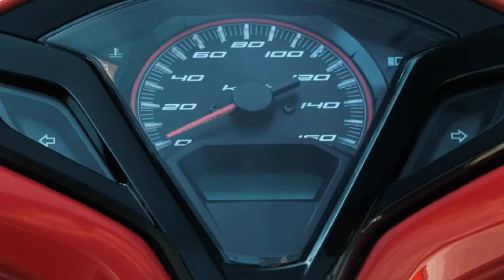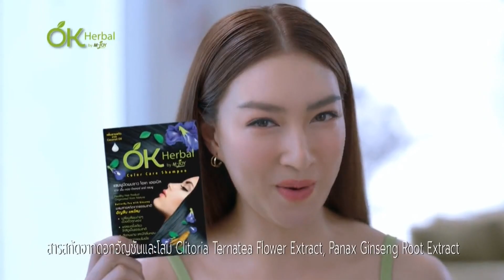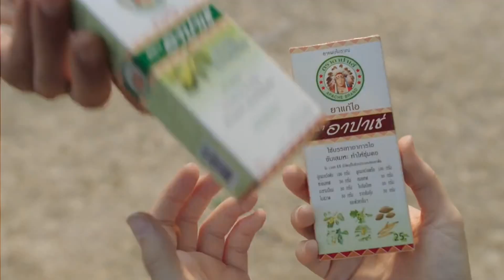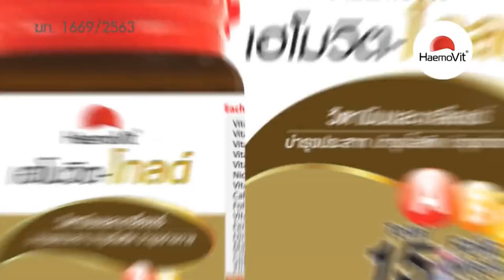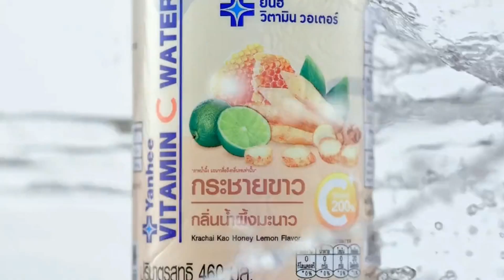โฆษณาไทย 2566 - 970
โฆษณาคั่น ในรายการ ทุบโต๊ะข่าว ทางช่อง ไทยรัฐทีวีช่อง32hd ในปีพ.ศ. 2566